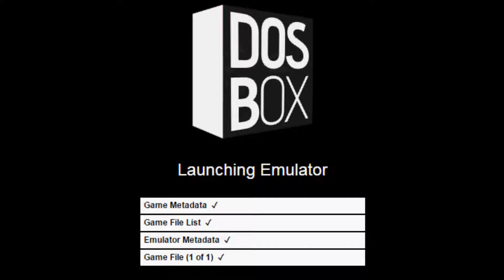Webby Plays!: Oregon Trail [1]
This is the 1990 version of Oregon Trail. I met someone on IMVU who knew where I could play the old version of Oregon Trail. Oh, the nostalgia!!! Bless whoever did this!!

If you'd like to play, here's the link!